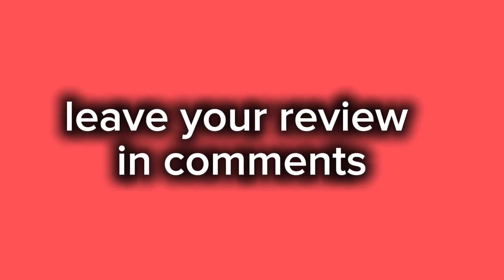Shoulder bag for girls|Leather RS Vlogs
here you will learn how to make leather products and also about our daily routine